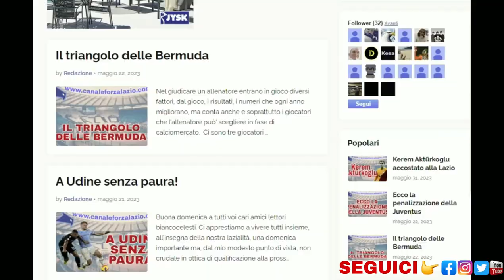Il nuovo centrocampo della Lazio